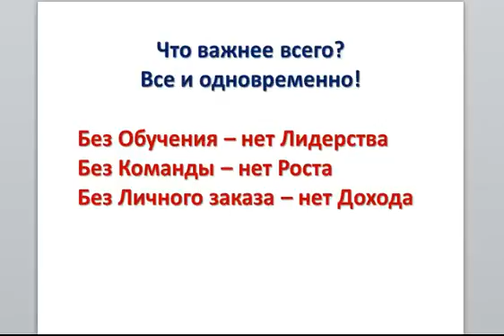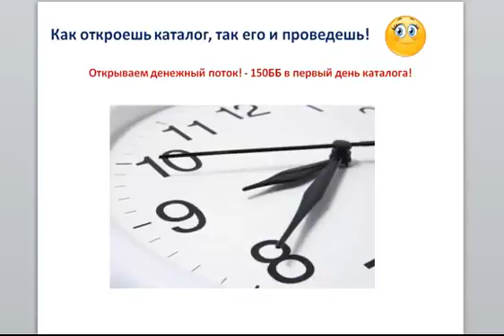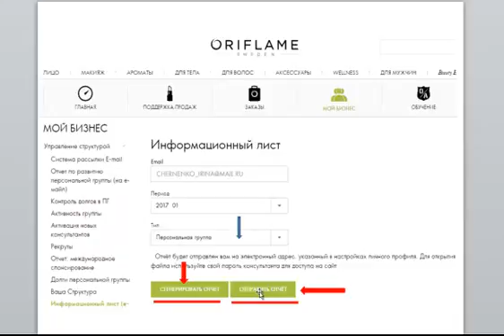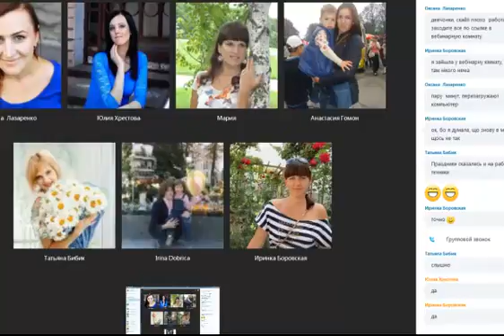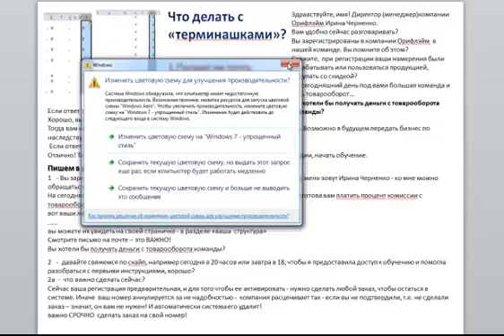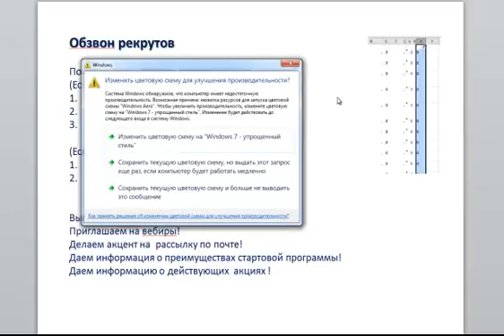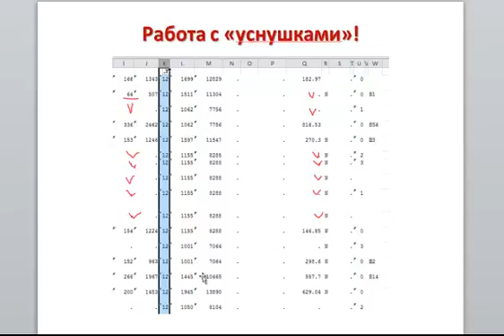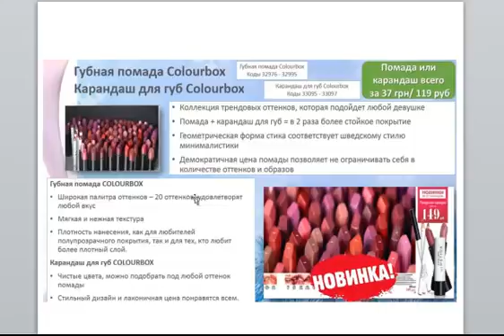Работа в первые дни каталога